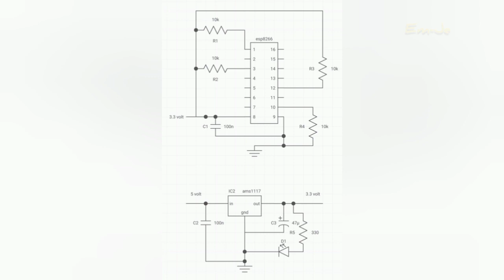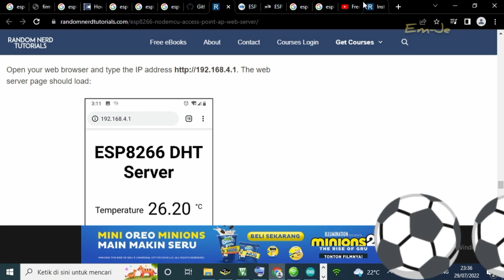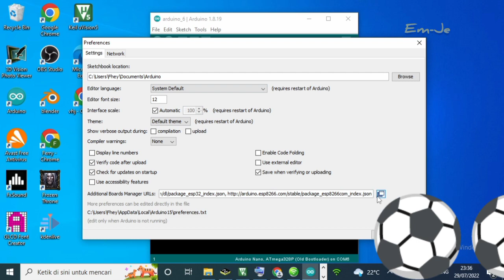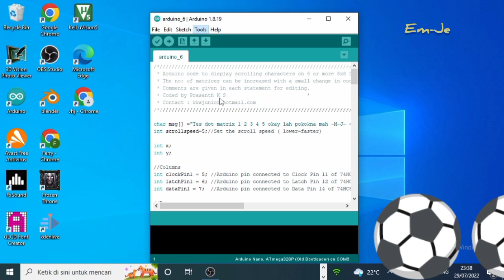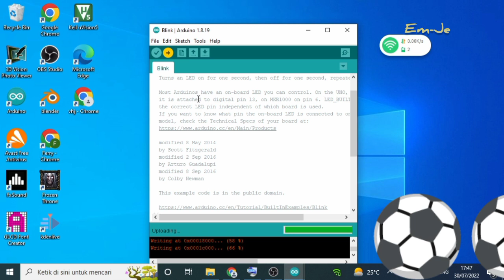Setup nodemcu esp8266 dan flash program dengan arduino ide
Nodemcu adalah sebuah perangkat keras IoT open source, pengertian selebihnya tentang IoT dan nodemcu bisa di search di google 😬🙏.

Disini saya hanya membuat atau merakit sebuah nodemcu esp8266 untuk bisa digunakan dan bisa di flash dengan programmer dan arduino ide.

Jadi esp8266 ini berupa ic dan masih harus di lengkapi dengan komponen lain karena masih berupa boleh dikatakan ic masih mentah tidak bisa dijalankan tanpa komponen tambahan, tidak seperti jika kita membeli yang sudah jadi dan lengkap dengan programmer nya.

esp8266 ini saya flash dengan programmer ch341A. Schematic circuit diagram nya ada didalam video diatas, dan contoh cara menambahkan board esp8266 ke arduino ide dan juga contoh dalam mem program esp8266 ini dengan memakai arduino ide dengan contoh sketch led blink saja. Bisa dikatakan ini diy atau homemade merakit esp8266 dengan bahan-bahan yang bukan cmd.

Bahan-bahan:
tanpa ams1117
1. kapasitor 100nf 1 buah
2. resistor 10k 4 buah

tambahan untuk bisa dijalankan dengan casan atau charger hp maka perlu ditambah rangkaian untuk power dengan menggunakan ams1117

schematic dan bahan nya ada di video diatas.

Terima kasih,